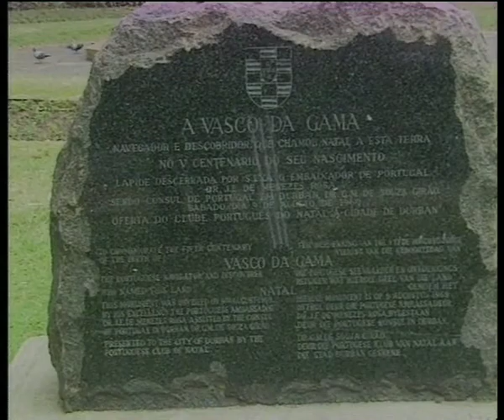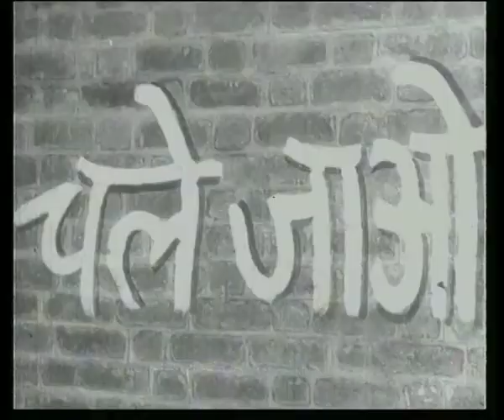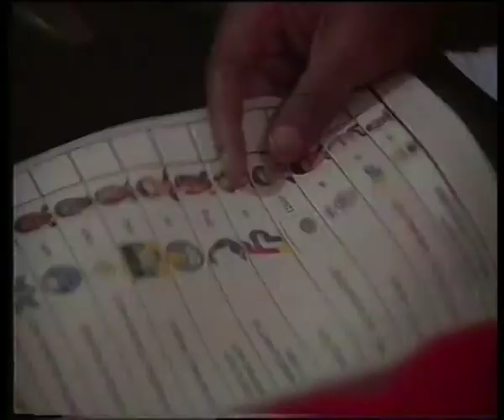India-South Africa: Part I - A Bond Forged By History (Promo)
An inspiring film on the journey of South Africa from the days of Apartheid, to becoming a Constitutional Democracy. When Mohandas Karamchand Gandhi, a young lawyer, arrived in South Africa in 1893, he was astonished to find the inhuman conditions that Indians and a bulk of the South Africans were existing in. In his efforts to change their lives, he founded the Natal Indian Congress in 1894.The film also briefly narrates the life of Nelson Mandela as a legend in South Africa for his efforts in fighting against Apartheid and for the rights of the South African people. He was the first South African President to be elected through a fully representative democratic election.